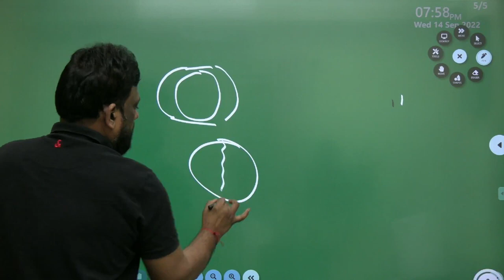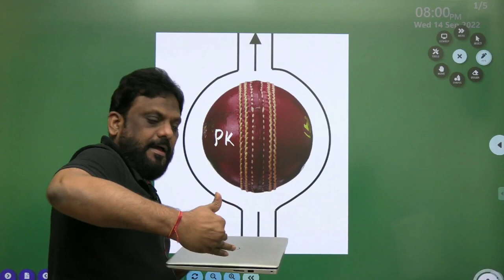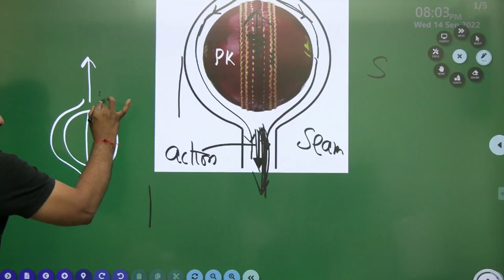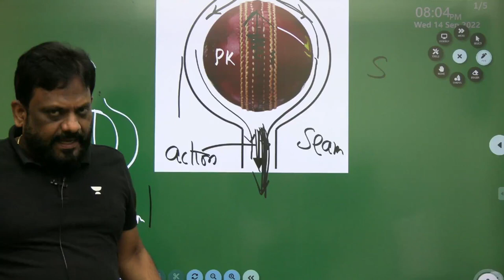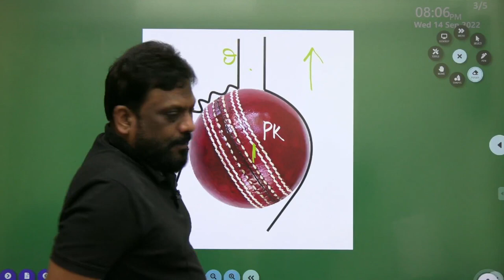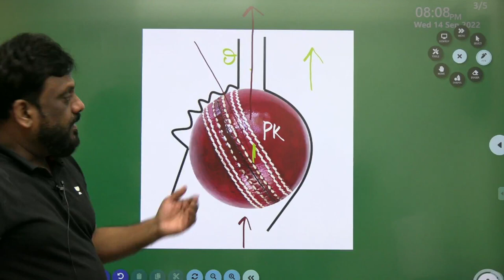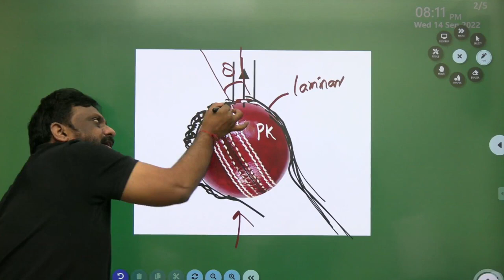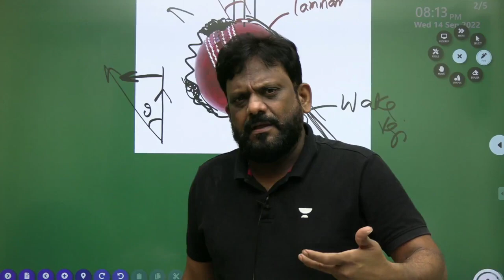swinging of a ball fluid mechanics with models Part 1| PRAVEEN KULKARNI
New Batches starting from 28th Feb
Udaan: One Batch for All (GATE, ESE & CSE Mains) - Mechanical 2024 - D
Buniyaad: One Batch for All (GATE, ESE & CSE Mains) - Mechanical 2025 - D